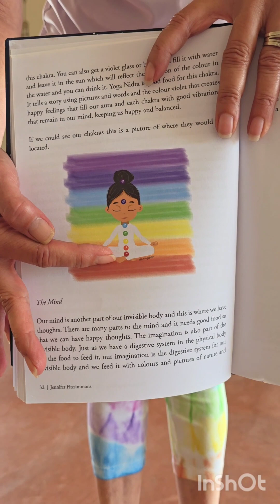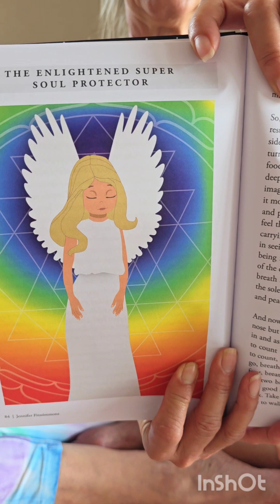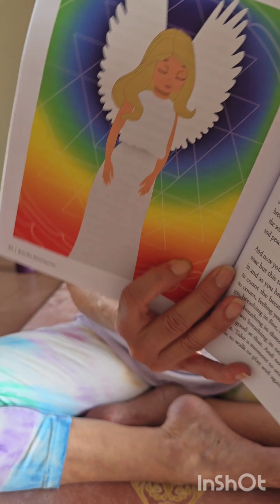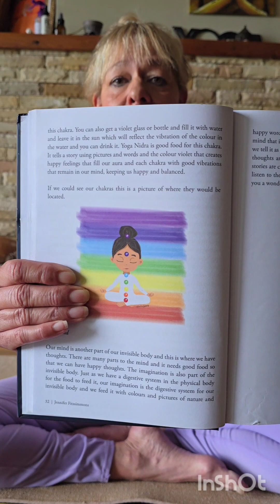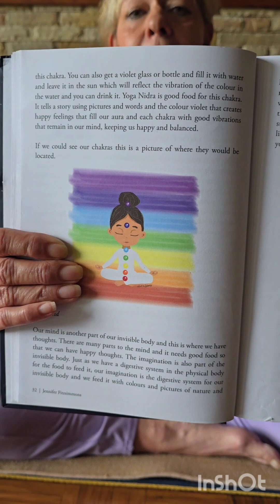Children's Class 2 Pathways Academy of Life Online 80 hour Yoga Nidra Therapy Teacher's Training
Welcome to Children's Class 2 of Pathways Academy of life Children's Yoga Nidra Class.

We have shared this video as an example of our Children's Yoga Nidra Teachers Training Courses. Available as an 80 Hour Online Yoga Nidra Therapy Teacher's Training Certification Course for adults and children. A must do for all Yoga Teachers and any one working with people  suffering from anxiety, depression and any mental or emotional disorders due to to stress and the times we are going through.

Otherwise also available our live-in 100 Hour Yoga Nidra Teacher's Training held at our retreat monthly.

Please remember that these classes were recorded to train school teachers and people working with children as a charity project with GPLT international, in underprivileged countries with extremely beneficial results. We have added them to this course because we have found teaching children is a wonderful way to start practicing,. Simply because kids are non judgmental and see all classes as fun. It helps to build self confidence in new teachers that are beginning to teach. It is also a gift from yourself to the world, to create a new future generation of empowered minds and emotions in our children of today. These classes  use all the technique to feed and nourish children's thoughts and feelings with prana and vibration. It also teaches them about their thoughts and feelings and how to keep them happy and strong regardless of what is happening in the world. They are fun, uplifting, and develop creativity and concentration. There is a short tutorial at the end of the class to help kids learn about there thoughts and feelings, followed by an interactive class to teach children.

All the story books, audios and songs are available on our website yogaretreatsa.co.za happy teaching.

The material, exercises, and meditations, with their titles, comments, and claims, have been as accurately transcribed as possible from original class notes. This course are to assist you in developing physical, mental, and emotional balance. It is not a substitute for medical advice or treatment. It is always recommended that you consult your medical practitioner before commencing any exercise program. Best results will be obtained by exercising with common sense and body awareness, along with a proper diet, relaxation techniques and a regular exercise program. Pathways Country Yoga Retreat, Pathways Academy of life and Jennifer Fitzsimmons will not be held responsible for injuries inflicted on yourself resulting from practices performed by yourself. Remember Yoga and spiritual living teaches you that your health and life is your responsibility. This course is to teach you to take responsibility for your life which will lead you to freedom.

The words in the Yoga Nidra's both adults and children's have been written in the language of the subconscious mind and for best effects are not to be altered or translated. We will not be held responsible for any irresponsible use or misuse of the practice.🙏🙏